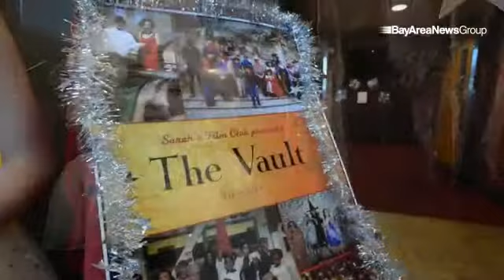Sarah Loyd & students from Encore star in "The Vault" showing at Maya Cinemas in Pittsburg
Sarah Loyd & students from Encore star in "The Vault" showing at Maya Cinemas in Pittsburg @PaulBurgarino @CCTimes

By: Susan Tripp Pollard
Published on: May 13, 2014